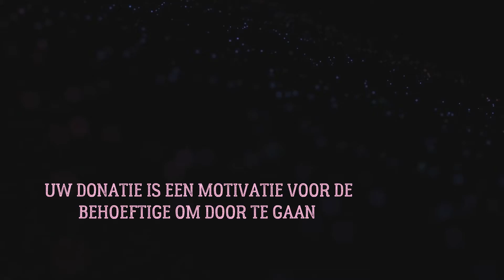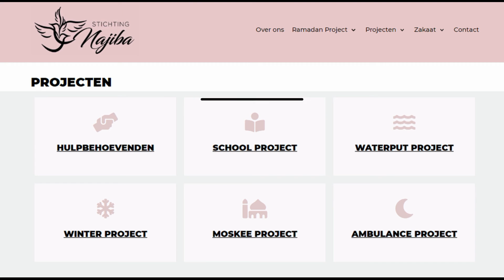**WINTERPROJECT 2021** DAG 7: BEZOEK AAN BEJAARDENWONING VAN STICHTING NAJIBA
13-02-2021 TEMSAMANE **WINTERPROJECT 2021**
DAG 7: BEZOEK AAN BEJAARDENWONING VAN STICHTING NAJIBA

Beste leden, volgers en donateurs van stichting Najiba,
Assalaam alaikom wa rahmato Allaahi wa barakaatoh,
Het team kan uiteraard onze bejaardenwoning niet overslaan en gaat op bezoek naar de twee oudere mannen die daar verzorgd worden.

Een uniek project waar stichting Najiba een bejaardenwoning heeft gebouwd waar twee bejaarde mannen worden verzorgd die eerst op straat leefden. In deze woning worden ze verzorgd op het gebied van hygiene, kleding en voeding. Het team heeft nieuwe kleding gekocht voor de twee bewoners en zij krijgen ook zakaat en nieuwe dekens.

Dit prachtige project wordt vanuit het lidmaatschap betaald en onze leden delen allen in deze sadaqa!

Wil je doneren voor het winterproject? Dat kan via onderstaande betaalverzoek.

Wil je ook nog je zakaat betalen?